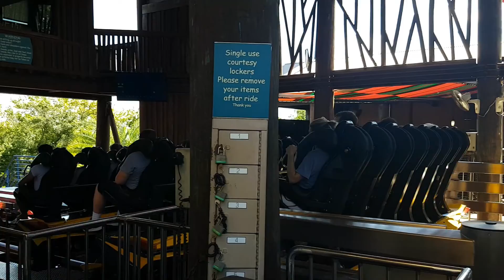סרטון בת מצווה : אתם באמת מכירים את רוני ?